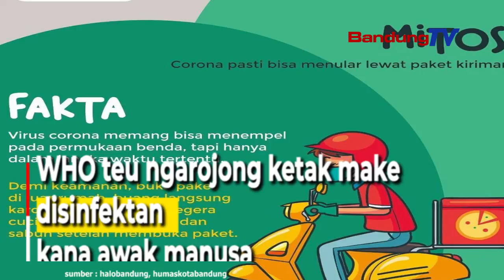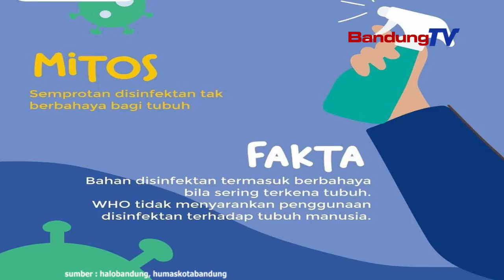Baca!!Mangpirang Fakta Ngeunaan Covid 19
Sasalad Covid-19 geus lila lumangsung.
Tapi, sakapeung mah rea mangpirang fakta
anu tacan dipikanyaho warga.

Nya kawas kieu sajumlahing fakta,
anu kudu dipikanyaho warga.

Kahij, taya bukti yen sinar ultraviolet
bisa maehan corona.

Cahya panon poe ukur boga mangpaat
produksi vitamin D di jero awak,
anu mampuh ngaronjatkeun daya tahan awak
keur nyinglar virus.

Kadua, bahan disinfektan kaasup bahaya
upama remen keuna kana awak.

WHO teu ngarojong ketak make disinfektan
kana awak manusa.

Katilu, virus corona bisa napel
dina barang-barang
tapi ukur dina omber anu samporet